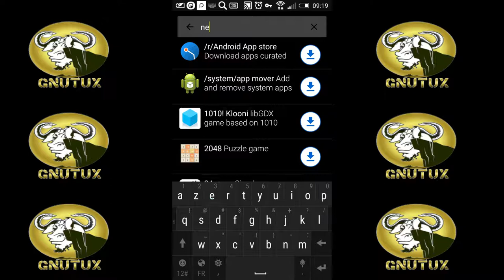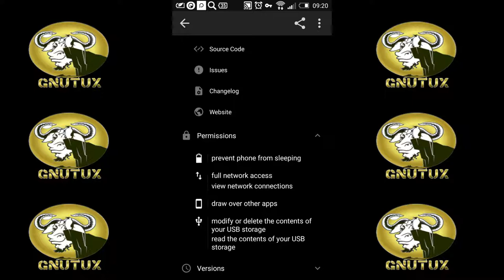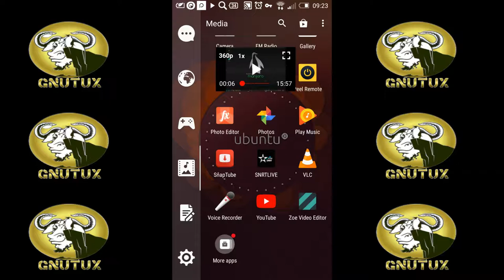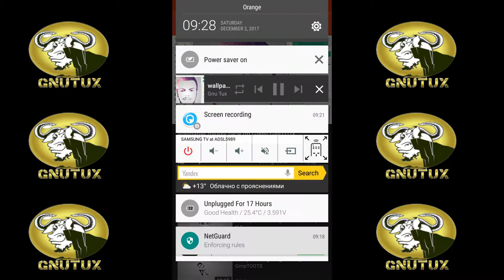android:youtube downloader and more "newpipe" برنامج التحميل من اليوتيوب و أكثر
android:youtube downloader and more
 برنامج التحميل من اليوتيوب و أكثر